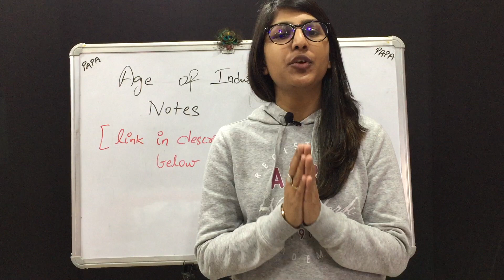THE AGE OF INDUSTRIALISATION NOTES | 10TH HISTORY